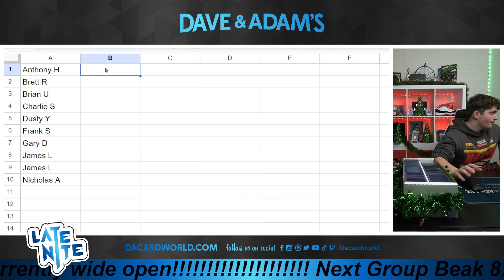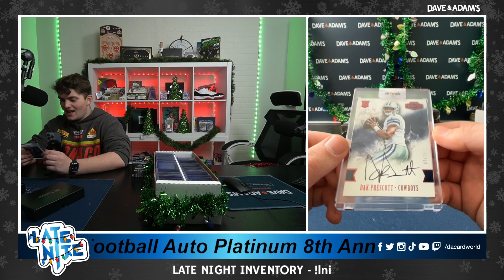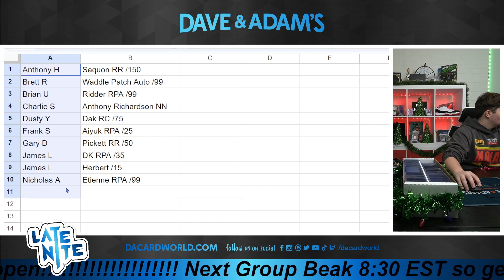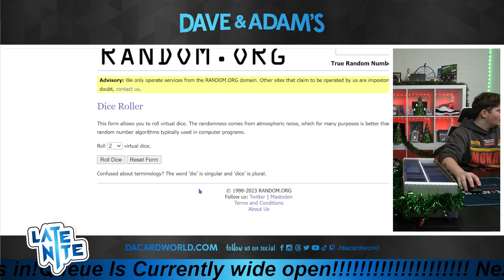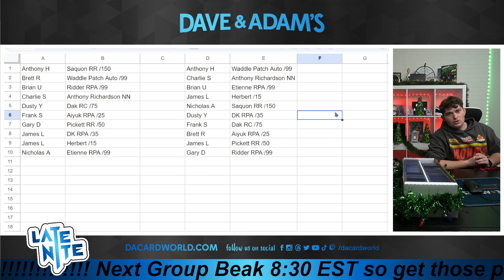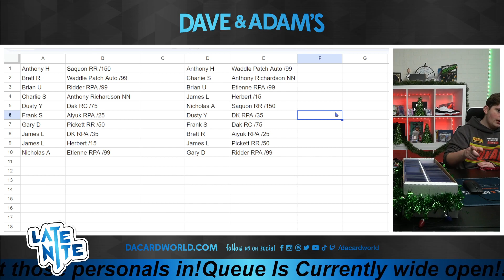2023 Hit Parade Football Auto Plat.Ed. Ser 19 - 10-Box Case - 8th Anniversary 10 Spot Ran. Box Break